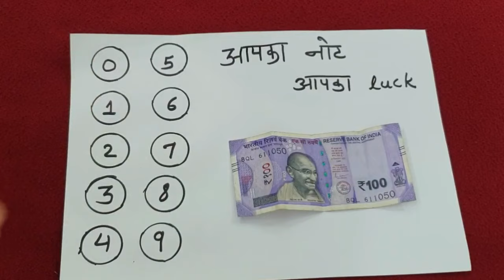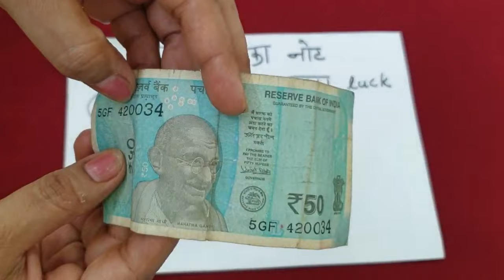आपका नोट आपका luck, खेलिये एक बहुत ही ममजेदार गेम|indoor games|fun games|games with house numbers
आपका नोट आपका luck, खेलो एक बहुत ही मजेदार गेम
Kitty games fir ladies
Funnygames for kitty party
फनी गेम्स फ़ॉर पार्टी
Funny game
Play one minute game with
Easy one minute game
Kitty games
One minute kitty game
One minute kitty game with coin
Fun  game